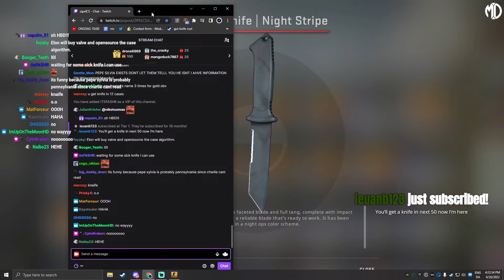Case Opening Compilation | CS:GO #50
On this channel you will find the best CSGO case openings, trade-ups, drops reactions clips & more all in one place! The type of things you can expect to see are; ruby & sapphire doppler, case hardened blue gem, karambit fade, talon knife, m9 bayonet, crimson web, dragon lore, howl, gungnir, the prince, gloves, stattrak, stickers, fire serpent, wild lotus, rare skins with insane or crazy chances & much more!